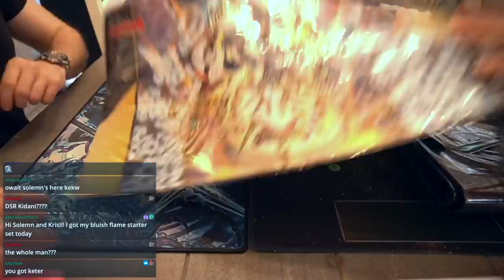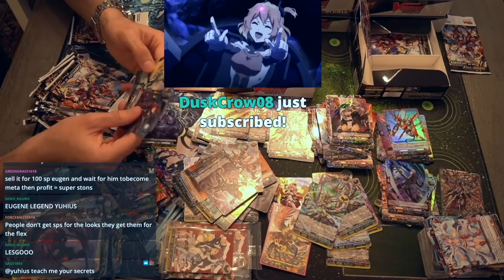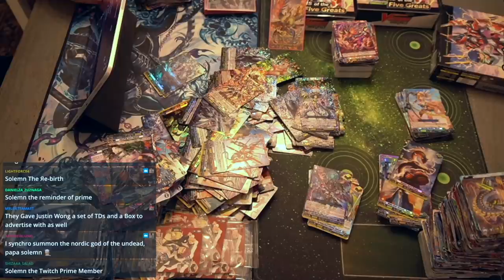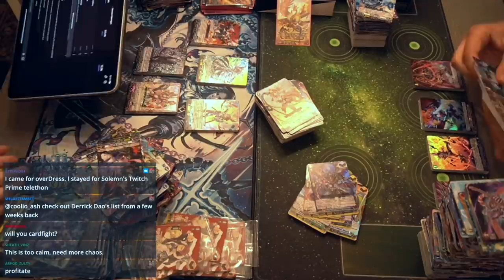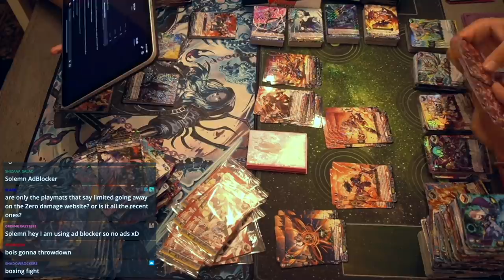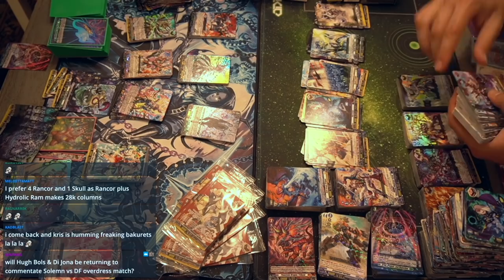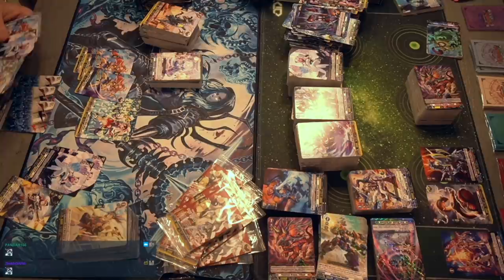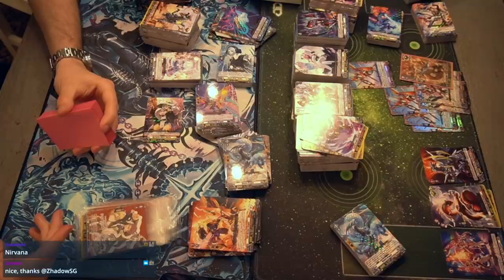Unboxing DBT01 with DifferentFight (Overdress Case opening)